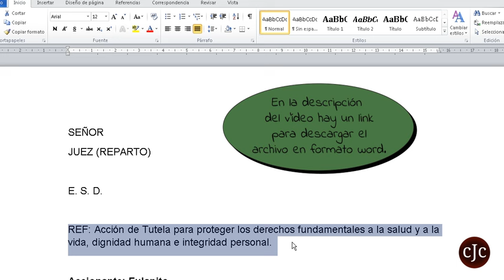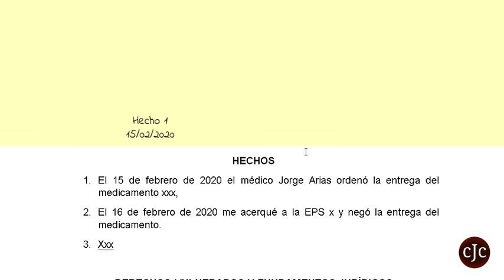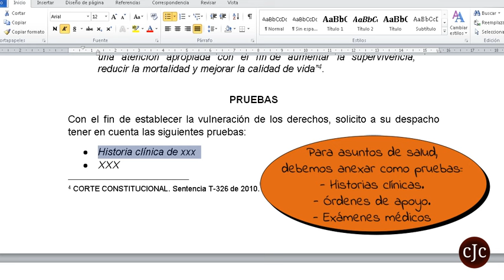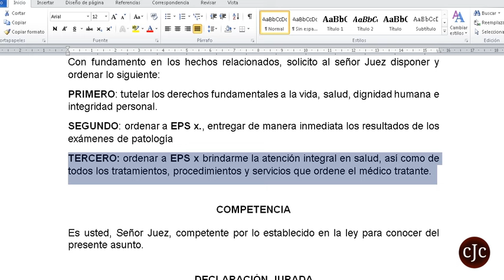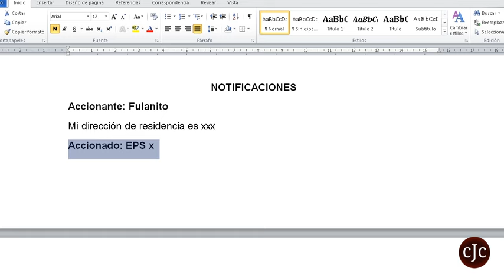¿Cómo hacer una tutela en 5 minutos? - Canal Jurídico de Colombia